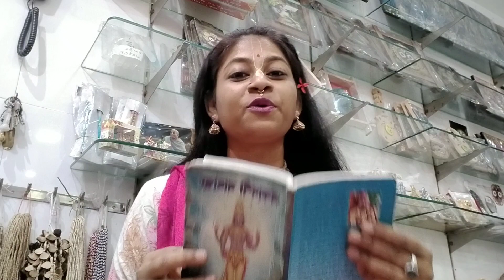রমা একাদশী ব্রত মাহাত্ম্য কথা ২০২৩ | Rama Ekadashi Vrat Mahatmya Katha 2023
একাদশী ব্রত মাহাত্ম্য
একাদশী মাহাত্ম্য
একাদশী ব্রত
রমা একাদশী ব্রত মাহাত্ম্য
রমা একাদশী মাহাত্ম্য কথা
একাদশী ব্রত কথা
ekadashi 2023
রমা একাদশী
রমা একাদশী মাহাত্ম্য
একাদশী মাহাত্ম্য কথা
একাদশীর মাহাত্ম্য
একাদশী 2023
ekadashi vrat katha
rama ekadashi vrat mahatmya 2023
রমা একাদশী ব্রত কথা
রমা একাদশী মাহাত্ম্য
একাদশী পালনের নিয়ম
rama ekadashi vrat katha
একাদশী
রমা একাদশী ব্রত মাহাত্ম্য কথা 2023
রমা একাদশী ব্রত কথা মাহাত্ম্য ২০২৩
রমা একাদশী কবে?
রমা একাদশী ব্রত ২০২৩
rama ekadashi date iskcon
rama ekadashi date 2023